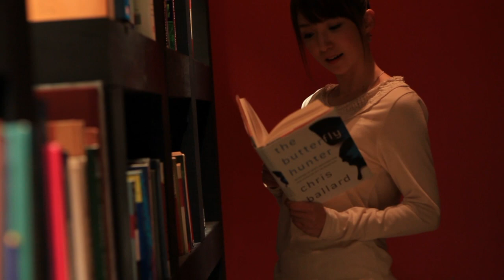SIGMA 85mm F1.4 MOVIE.mov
EOS 5D Mark II + SIGMA 85mm F1.4 + Manfrotto 561BHDV + ikan Elements Super Fly Kit + ikan Friction Follow Focus　モデル　紗々さん
解説は